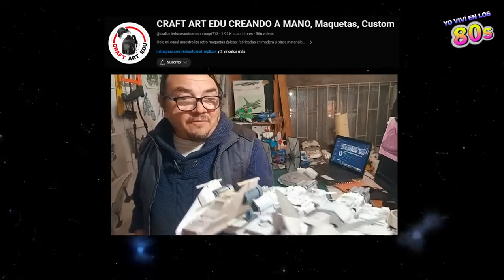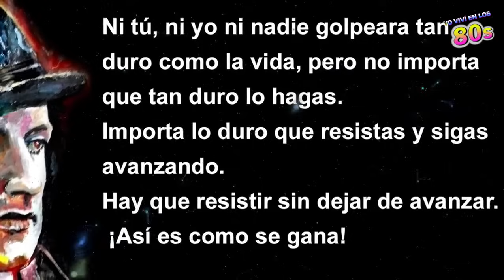TOP 20 DE VILLANOS DE LA ANIMACIÓN DE LA TV DE LOS 80s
Un breve viaje a los personajes Animados más villanos que vimos en la TV de los 80s que martirizaron a nuestros héroes. Algunos de ellos les hice sus respectivos informes de las series en que salieron.